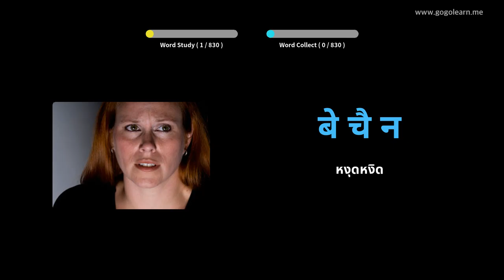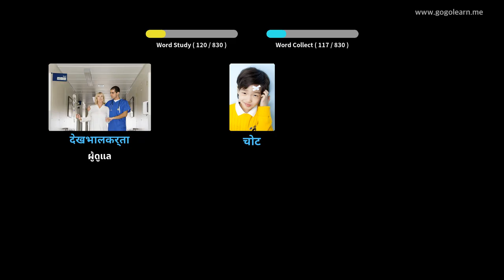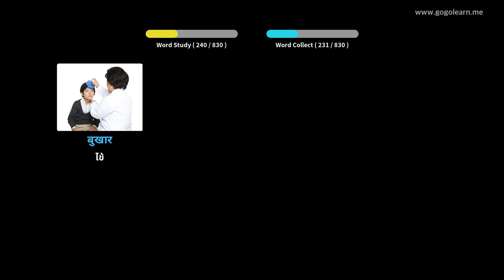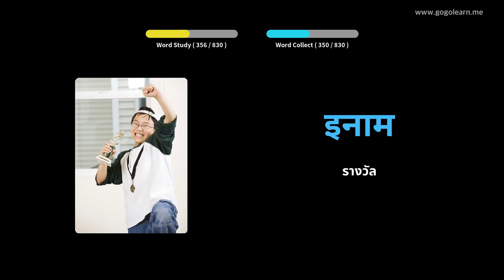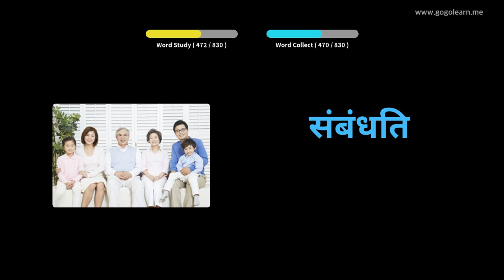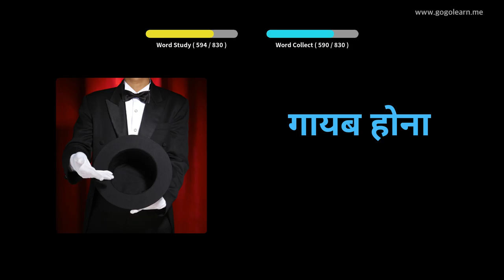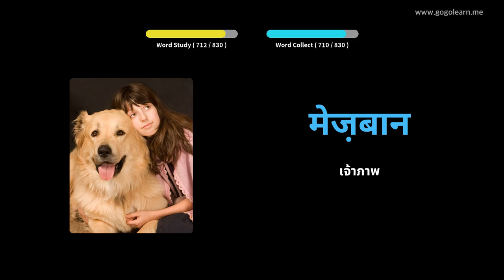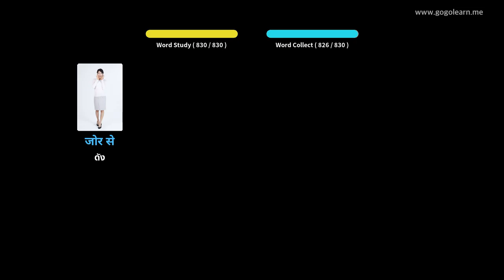โรงเรียนมัธยมคำศัพท์ภาษาฮินดี | Golearn